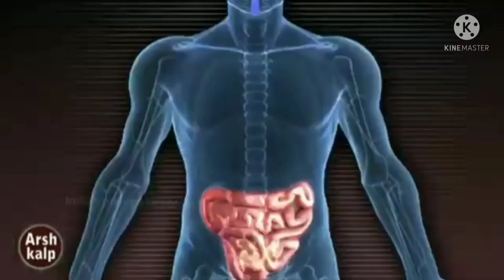pubg_global_winner_winner_not_a_chicken_dinner_😅😅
I hope you all are safe from COVID-19🦠😷
stay home 🏠 stay safe...
Hope u will enjoy this video...